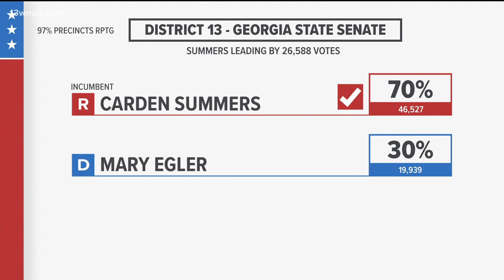ELECTION NIGHT 2020: Political expert Charles Bullock talks US Senate races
Republican Sen. Kelly Loeffler of Georgia and Democrat Raphael Warnock are headed to a Jan. 5 runoff in the special election for Loeffler’s U.S. Senate seat. They’re the top two finishers in a crowded field that also included Republican Rep. Doug Collins. But neither was able to get the 50% threshold needed in order to win outright. Loeffler, a wealthy businesswoman, was appointed last year to replace retiring Sen. Johnny Isakson. Warnock is pastor of the Atlanta church where the Rev. Martin Luther King Jr. preached. He is trying to become Georgia’s first Black U.S. senator.

13WMAZ News is the #1 station for news and weather in the Central Georgia area, serving people in Dublin, Macon, Milledgeville and Warner Robins.